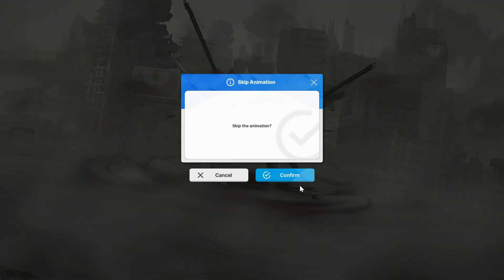Quick Fight with Crown Against Black Smith